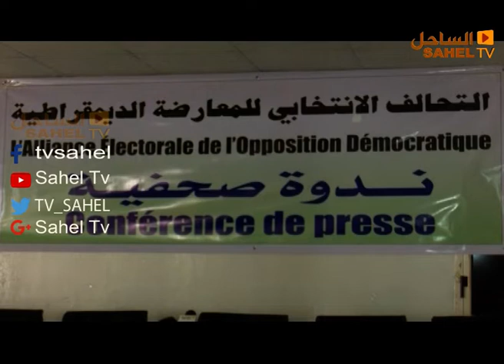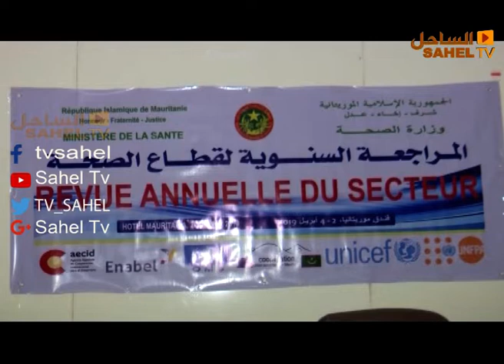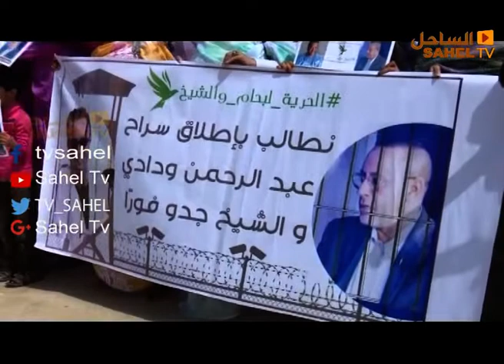KABARUUJI 03 04 2019 / Diallo Abou Amadou